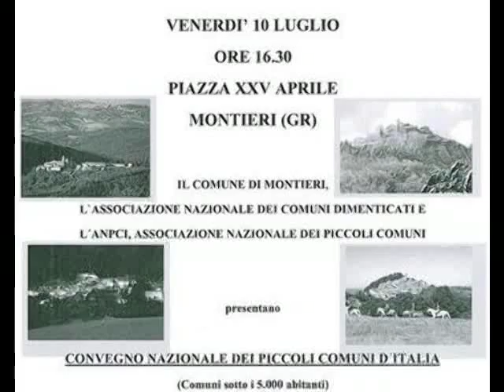Intervento di Franca Biglio - presid. ANPCI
MONTIERI (GR) - VENERDI 10 LUGLIO 2015
CONVEGNO NAZIONALE DEI PICCOLI COMUNI D'ITALIA
presenti : Assoc.Naz. dei Comuni Dimenticati - ANPCI Assoc. Naz. dei piccoli Comuni - C.R.E.S.T. - Assoc. Zeno Colo'